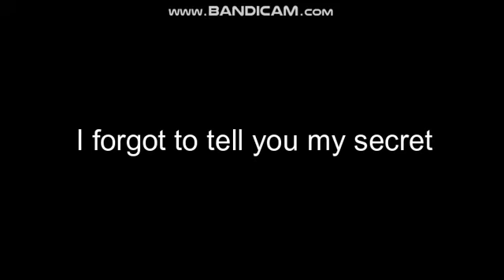300 subs special SECRETS!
wooooooooo